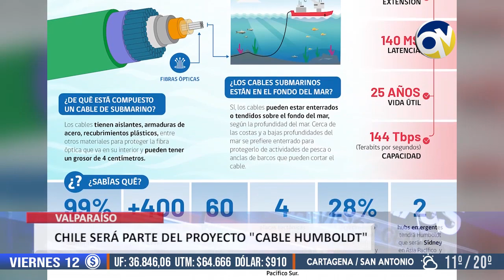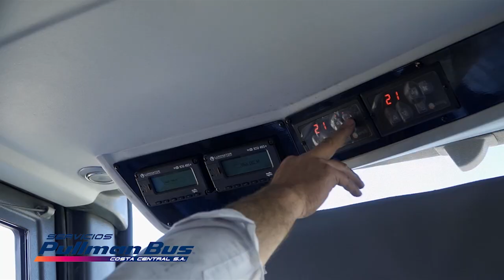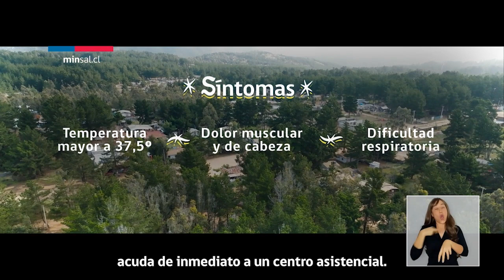QV Noticias 11 enero 2024